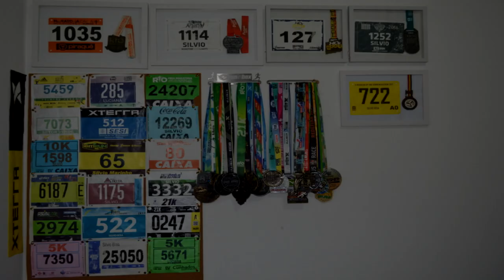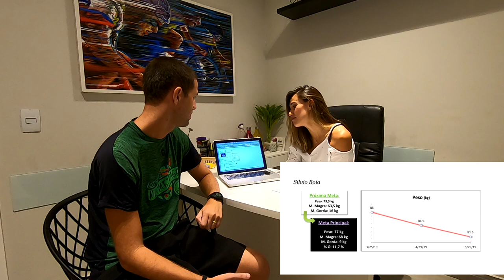MINHA BRIGA COM A BALANÇA - PARTE 2 - Partiu Maratona do Rio 2019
Faaaaaala corredores, tudo bem? No ar a segunda parte da minha busca pra ficar mais leve pra correr a Maratona do Rio. Será que consigo ganhar essa briga com a Balança? Assista o video e descubra